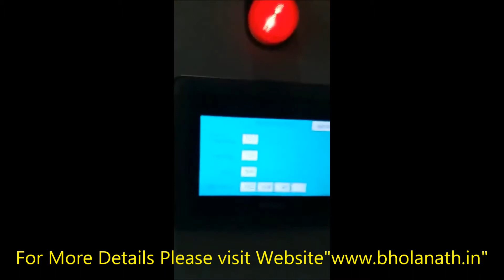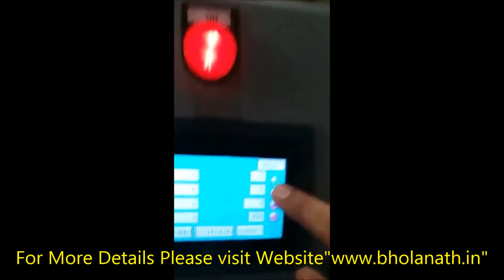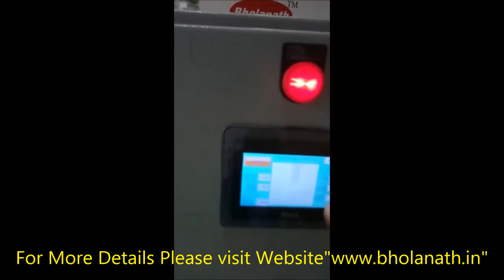GRAPHITE BLOCK DRILLING USING ANDROID BASED MOTION CONTROLLER | DRILL MACHINE AUTOMATION | ENGLISH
GRAPHITE BLOCK DRILLING USING  BHOLNATH ANDROID BASED MOTION CONTROLLER DRILL MACHINE AUTOMATION-BH DMA 06
AUTOMATED DRILL TAP NEW MACHINE MODEL Includes 32 mm Pillar Drill Tap Machine With Z Spindle Travel 250 mm, Heavy Load XY 300 X 300 Ball Screw Linear Positioning Tables with Stepper Motors & Bellow, Helical Worm Geared Stepper Motor, Coolant Tank, Android Based 4 Axis Motion Controller, Control Panel Box With HMI, Stepper Drives, Powersupply & SMPS

One can change as many jobs as one wants as programming is by teach pendant and no programming knowledge is required

Global leader & Manufacturer
                        of
Stepper Motor,Step Servo motor,Drives,Controllers,